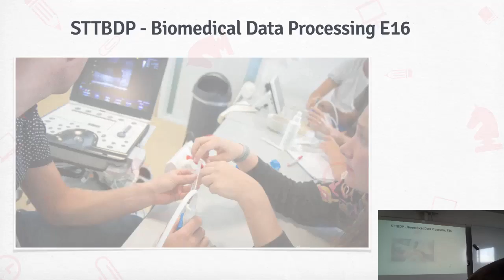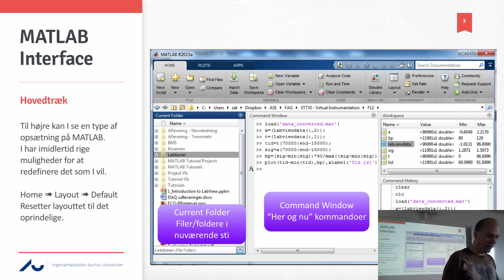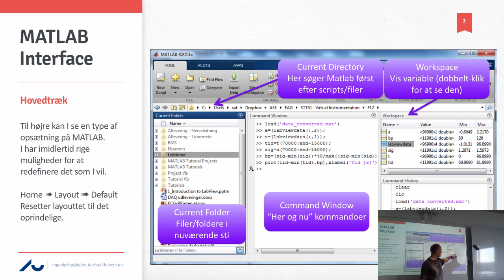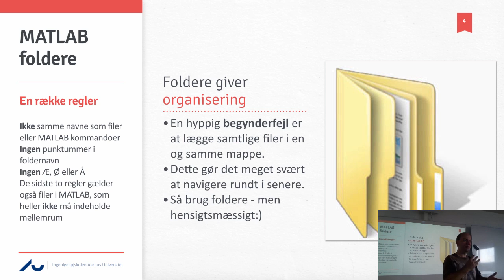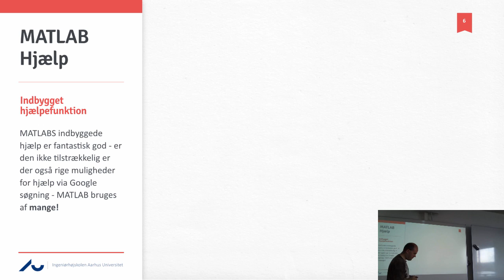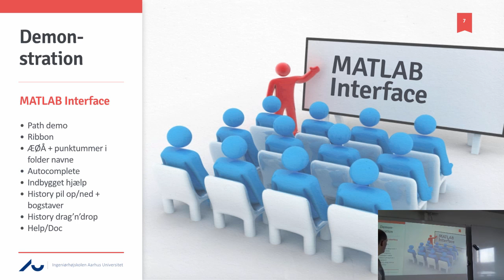STTBDP01 2 Introduktion til MATLAB Interfacet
Introduktion til MATLAB Interfacet